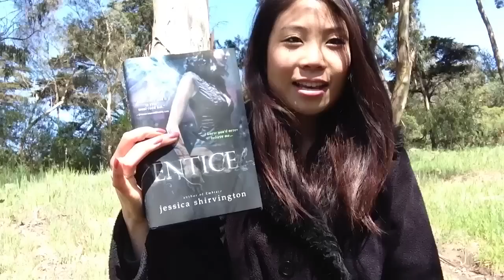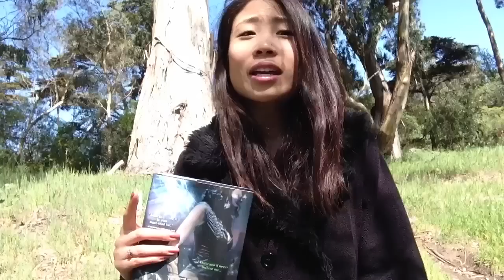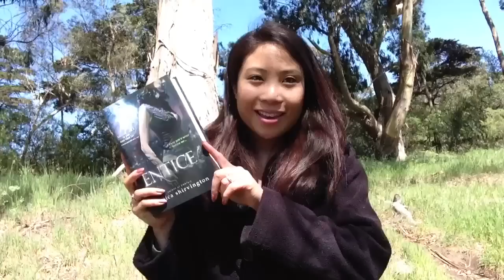Entice (book review)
Hey guys,

I hope you enjoy this video. Please let me know your thoughts!